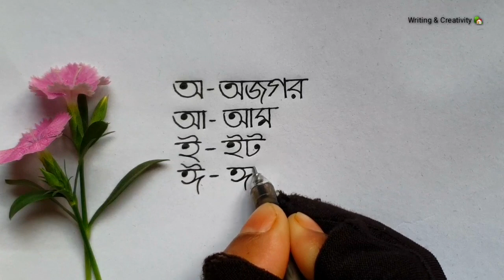স্বরবর্ণ দিয়ে শব্দ গঠন | বাংলা স্বরবর্ণ লেখা অআইঈ | Sorborno diye sobdo lekha